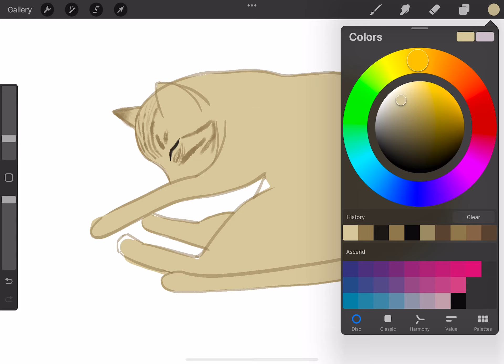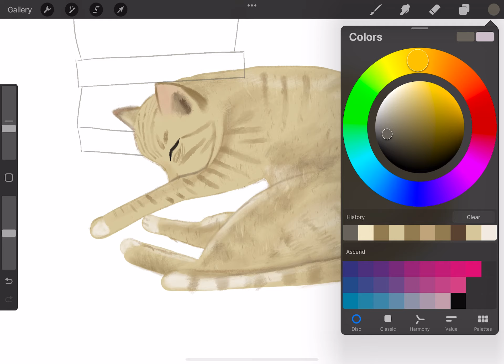Noodle - Fall asleep (Digital painting timelapse)